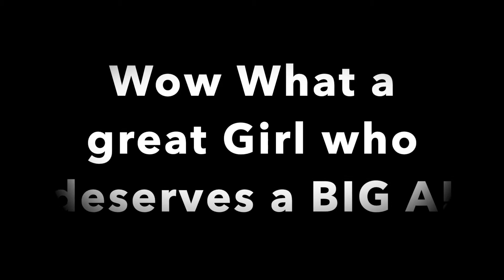project 3 psychology